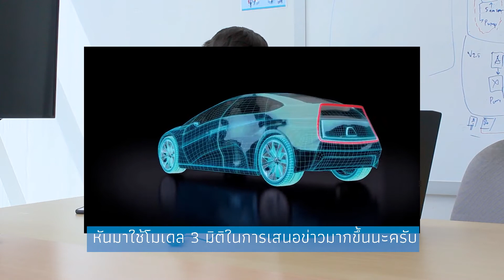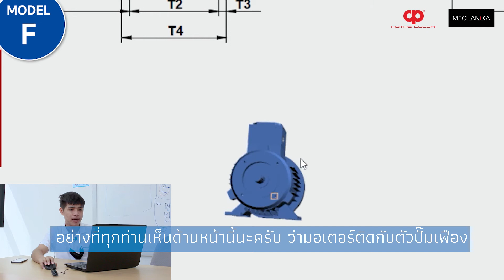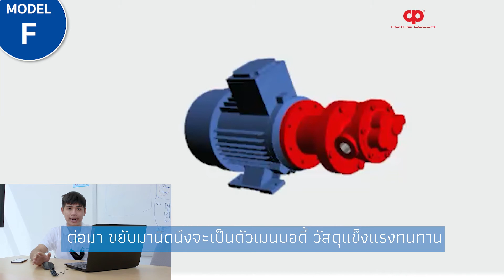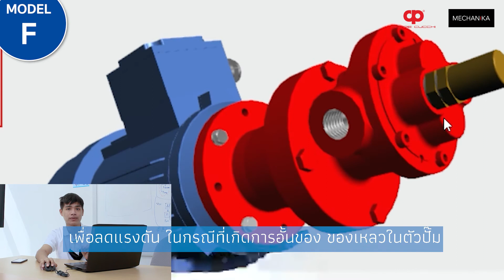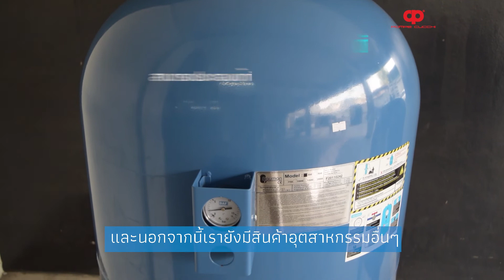โมเดลปั๊มเฟือง 3มิติ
วันนี้เรานำโมเดล 3 มิติของปั๊มเฟือง Cucchi มาแยกส่วนให้ชมกันครับ ว่าใน 1 ตัวนั้นภายในประกอบไปด้วยอะไรบ้างครับ ซึ่งทั้งหมดอยู่ในคลิปแล้ว ไปชมกันเลยครับ
"เมคคานิก้า สินค้าอุตสาหกรรมครบเครื่อง พร้อมเรื่องบริการ"
บริษัท เมคคานิก้า จำกัด